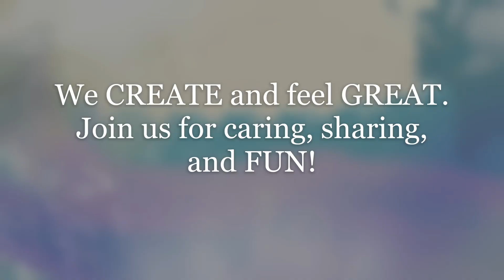What Are Creative Community Calls? - Jean Voice Dart, MS, CATP, Expressive Arts Therapist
Jean Voice Dart, MS, CATP, Expressive Arts Therapist, is a certified expressive arts therapy practitioner, certified coach, and credentialed teacher. She has witnessed a lifetime of miraculous transformation with the creative arts, assisting hundreds of clients, who are "Courageous, Creative Conquerors." She sees people privately and in group settings.

People working with Jean learn to feel, reveal, and heal by identifying buried emotions and rediscovering abandoned or neglected pathways to healing. Jean assists others in accessing their creative imagination, embracing their unique positive power, and transforming their lives to discover joy. They have fun and get it DONE!